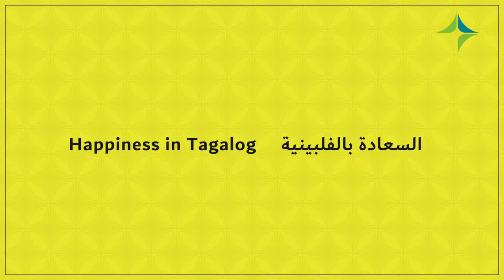السعادة في التسامح | Happiness in Tolerance